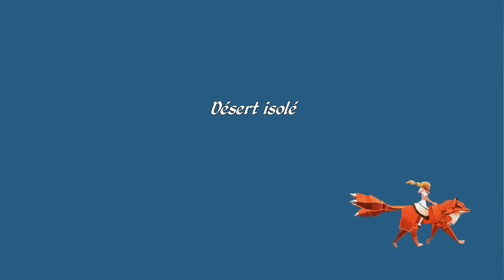Indécaféïné - Epistory, Typing Chronicles - Part.12 - Bientôt la fin !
Où sommes-nous ? A qui appartient donc cette voix qui se fait de plus en plus présente ? A qui sont ces souvenirs ? Une étudiante ? Un fantôme ? Allons-nous bientôt avoir la réponse à toute ces questions ? Voici un nouvel épisode d’Epistory qui nous met l’eau à la bouche.